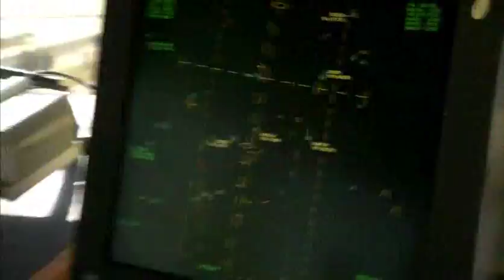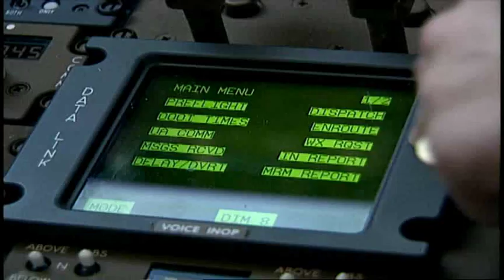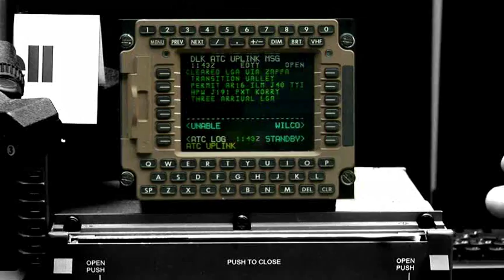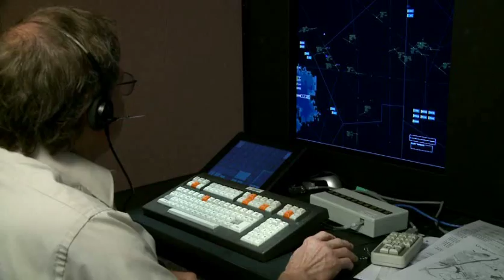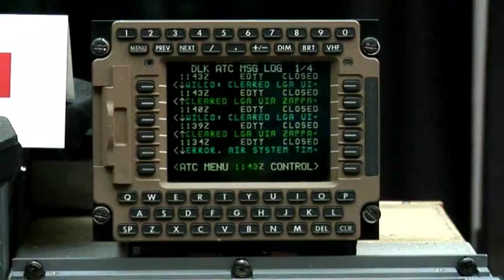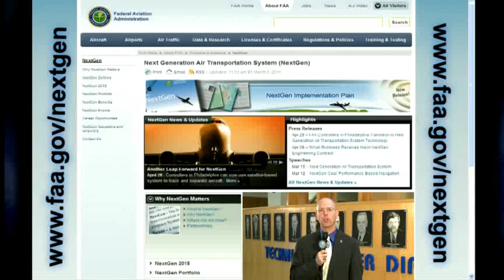Next-GEN - Data Communications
News package detailing the benefits of Data Communications to the FAA, industry, and flying public.